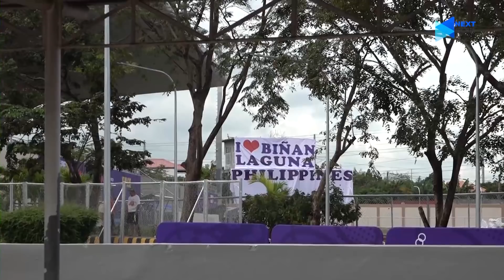Khám phá SVĐ Binan | Sân đấu chính thức của ĐT U22 Việt Nam tại SEA Games 30 | NEXT SPORTS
NEXT SPORTS | Khám phá SVĐ Binan | Sân đấu chính thức của ĐT U22 Việt Nam tại SEA Games 30

Hãy cùng phóng viên Next Sports khám phá xem SVĐ Binan của nước chủ nhà có gì đặc biệt trước trận đấu của U22 Việt Nam tại SEA Games 30.

*Fanpage Facebook chính thức: Facebook.com/NextSportsOfficial
*Kênh Youtube chính thức: Youtube.com/NextSports